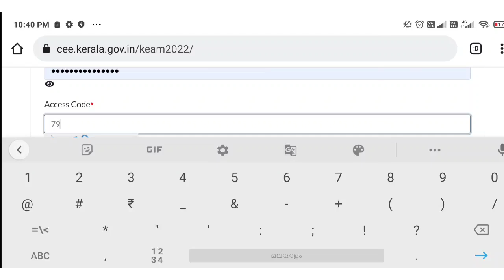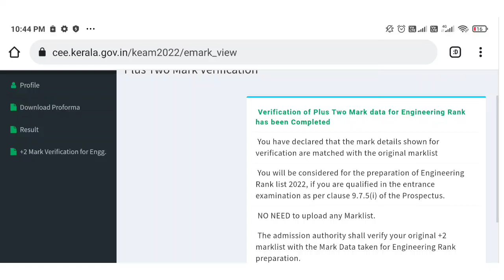KEAM 2022, MARKS DATA SUBMITTED BY CANDIDATES PUBLISHED FOR VERIFICATION